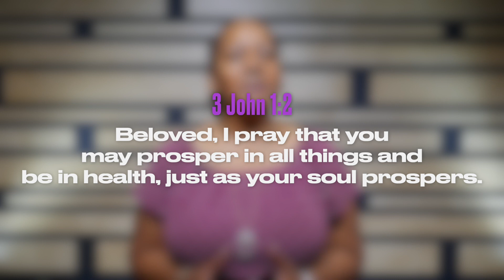"Being In Good Health" | 20 Days Of Prayer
Share this post with someone that you're praying for!

Join us LIVE online every Sunday at 11:30am